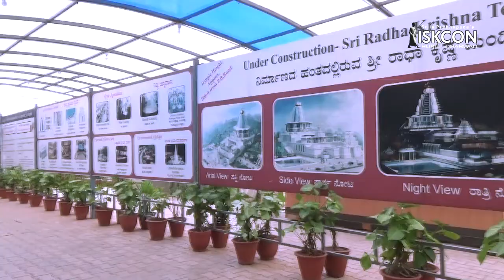ISKCON Hubli-Dharwad Temple Tour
What if lockdown is on? Come let us visit ISKCON Hubli-Dharwad - Sri Sri Krishna Balaram Temple and have darshan of their Lordships. Join us in the temple tour.